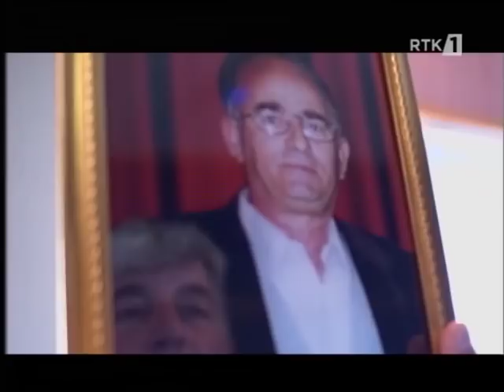ARIF VLADI DOKUMENTAR 27.05.2017